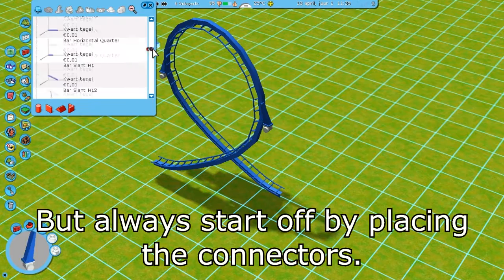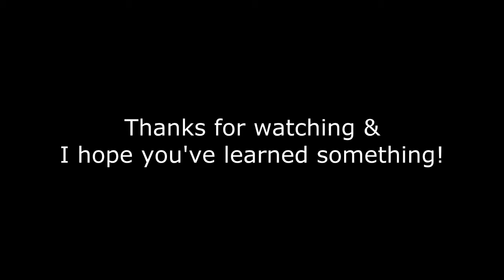RCT3 Support Tutorial - Loopings, Corkscrews & Zero-G Rolls (B&M)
A quick and easy to understand tutorial on realistic supports for Loopings, Corkscrews & Zero-G Rolls.

Special thanks for xGoldenreal for pointing me out on time that CoasterJoe released his set as a beta, and of course thanks to Joe himself for making the connector set :)